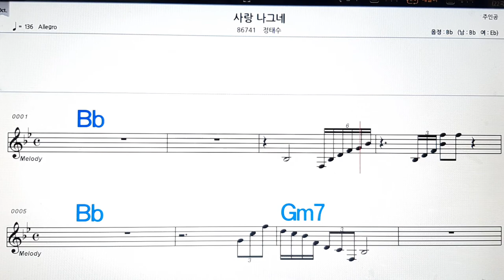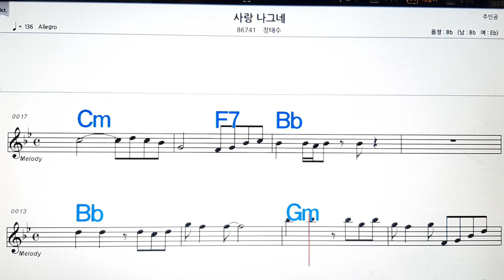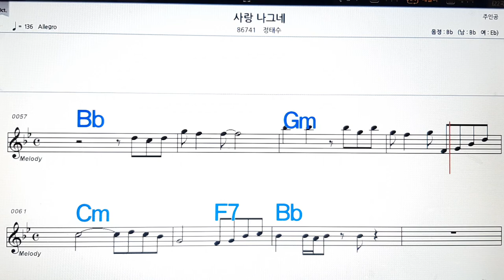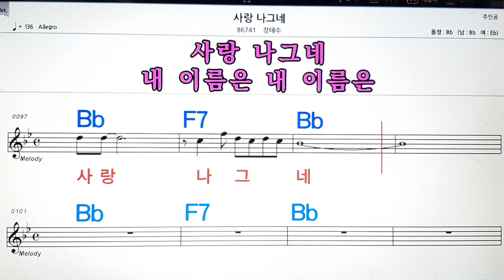눈 한번 딱 감고/정태수💋노래방, 악보,반주, 가라오케 ,코드, 가사 .💖Karaoke, Sheet music ,Chord, Lyrics ,MR